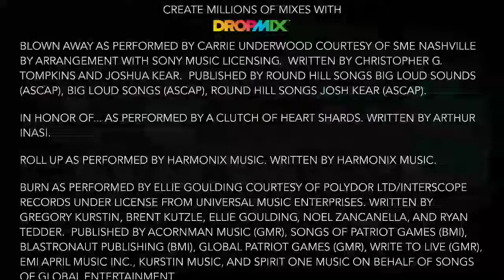Chasing in honor of sad Mix version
Listen to my sad mix I done chasing cars reference Check out the mix I made in DropMix!